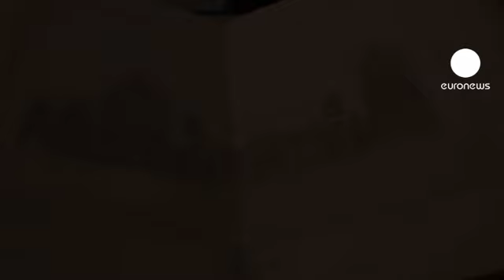Owen Jones'un sanatında İslam etkisi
İspanya'nın Greneda bölgesinde bulunan ünlü El Hamra Sarayı, Batı sanatının önde gelen isimlerinden Owen Jones'un çalışmalarına ev sahipliği yapıyor.

"Owen Jones, El Hamra ve İslami Dizayn: Keşif ve Görüş" isimli sergide; Jones'un, Viktorya Dönemi tasarımlarının doğuşunda büyük etkisi olan İslami çizgiler öne çıkıyor.

28 Şubat'a kadar gezilebilecek sergi daha sonra Birleşik Arap Emirlikleri'nde sanatseverlerle buluşacak.